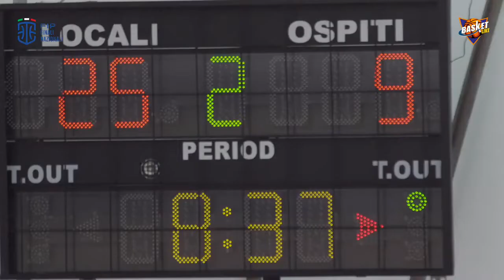LUPEBASKET SAN MARTINO vs BASKET PEGLI (Finali Nazionali UNDER 19 F - GIRONE C - gara 1)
Finali Nazionali UNDER 19 Femminili
"Trofeo Vittorio Tracuzzi"
(Girone C - gara 1)